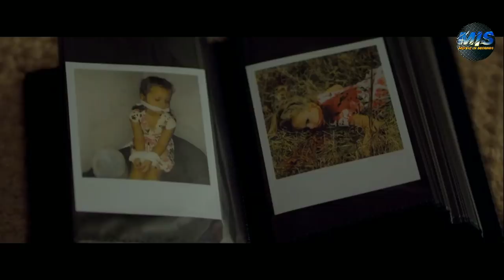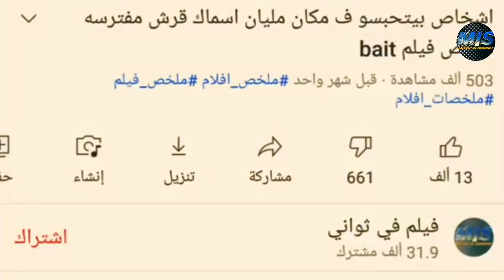اب بيلاقي بنته **💔** ف بينتقم بطريقه مختلفه وبيكتشف حاجه غريبه ف الاخر ملخص فيلم Goodbye Butterfly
ملخص فيلم Goodbye Butterfly

ملخص افلام
 ملخص فيلم
 ملخصات افلام
ملخص فلم
ملخص الافلام
تلخيص افلام
مراجعة فيلم
ملخص أفلام
 افلام ملخصة
 ملخص افلام كورية
مسلسل كوري
مسلسلات كورية
 افلام كورية
 فيلم كورى
HD FILM